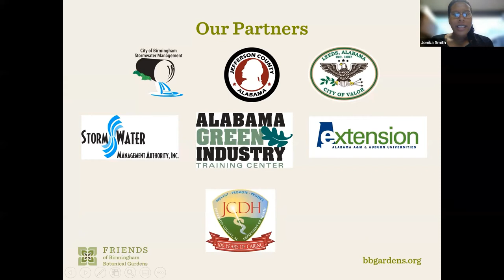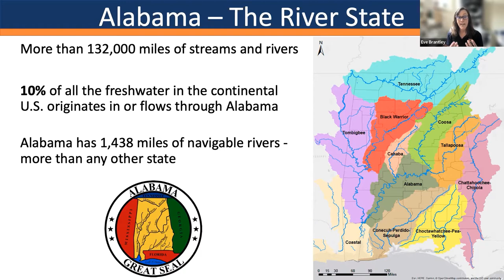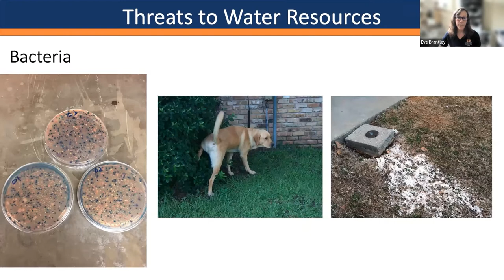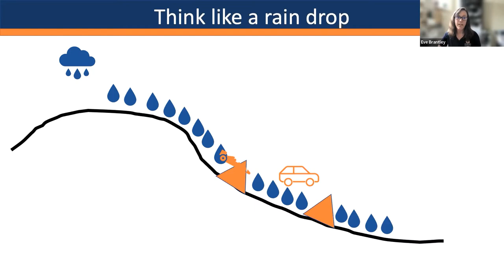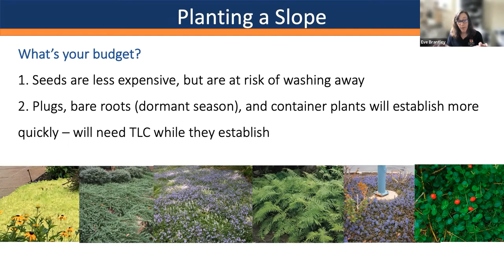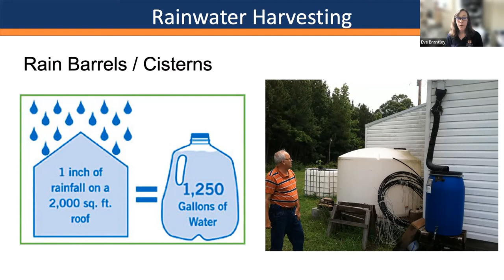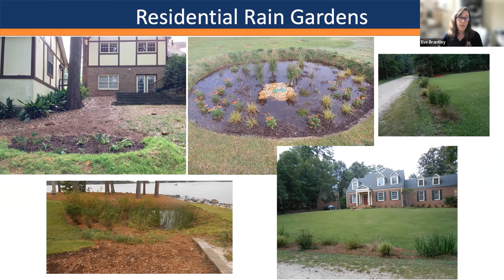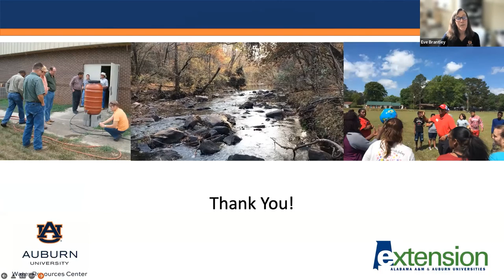Gardening on a slope | Lunch & Learn Webinar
Hear ideas to minimize erosion in landscapes and yards to control erosion due to stormwater

Hosted by the Friends of Birmingham Botanical Gardens, the webinar is part of the 2022 Brown Bag Lunch & Learn Series at Birmingham Botanical Gardens and is presented in partnership with the Alabama Cooperative Extension System; the Alabama Green Industry Training Center; the Jefferson County Department of Health; Jefferson County Commission; City of Leeds, Alabama; City of Birmingham Stormwater Management; and the Storm Water Management Authority, Inc.

About Birmingham Botanical Gardens:

Since 1962, Birmingham Botanical Gardens has welcomed visitors from across the region and around the world to explore the Gardens' botanical treasures; enjoy nature; and learn about plants, gardening, and the environment. The Gardens' 67.5 acres contain more than 12,000 plants showcased in 28 gardens inspired by culture, nature, and collections. A facility of the Birmingham Park and Recreation Board, the Gardens is the result of a successful public/private partnership between the City of Birmingham and the nonprofit Friends of Birmingham Botanical Gardens, a mission-driven membership organization that seeks to protect, nurture, and share the wonders of the Gardens.

You can help keep the Gardens growing during this unprecedented time by becoming a friend of the Gardens. to explore seven membership levels (including newly enhanced member benefits).